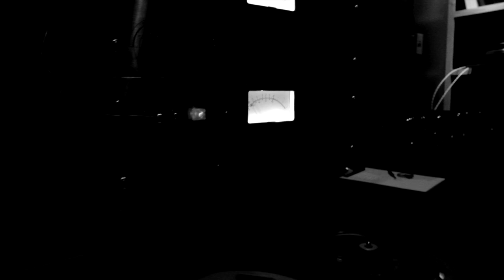Work That Skirt by The Derby City Dandies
Original tune by Rick Quisol
Produced by Crosley "Analog Sessions"
Recorded at Downtown Recording in Louisville, KY.
Filmed by Jeffery Parrish
Allison Marie Summers - violin
Ken Allday - guitar
Joey Thieman - accordion, trumpet
Danny Kiely - bass
Rick Quisol - vocals, ukulele